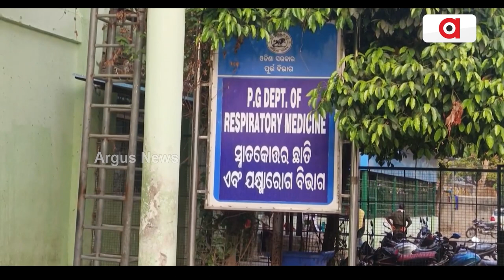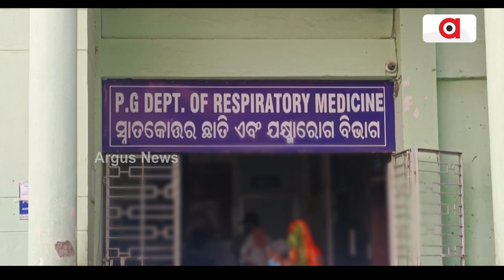ଏସସିବିରେ ନାହିଁ ଯକ୍ଷ୍ମା ଔଷଧ || SCB Medical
ଜିଲ୍ଲାରେ ଅଛନ୍ତି ୭୦ରୁ ୮୦  ଯକ୍ଷ୍ମା ରୋଗୀ । ଚିକିତ୍ସା ଅଭାବରୁ ରୋଗୀ ଗୁରୁତର ଆଶଙ୍କା । ପ୍ରଶ୍ନ, ରାଜ୍ୟ ସ୍ବାସ୍ଥ୍ୟ ବିଭାଗ ନିକଟରେ ନିକଟରେ ଅଛିତ ଖବର ?